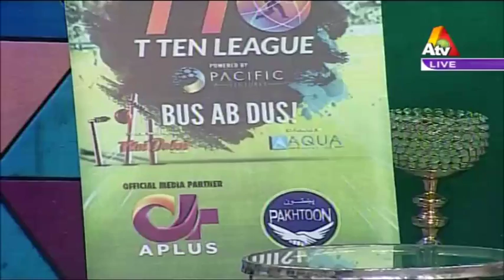International Star Singing Nadeem Abbas - The Weekend Show | Atv